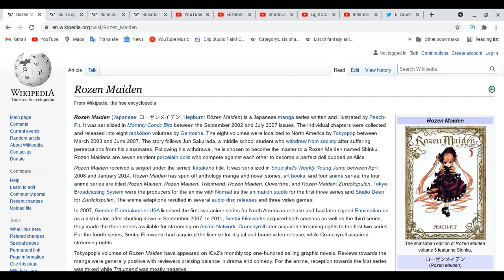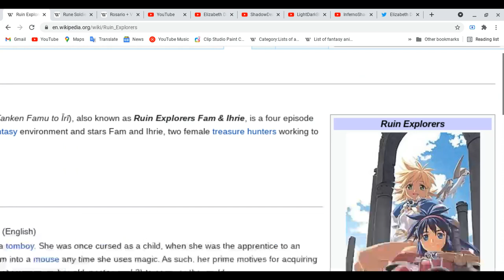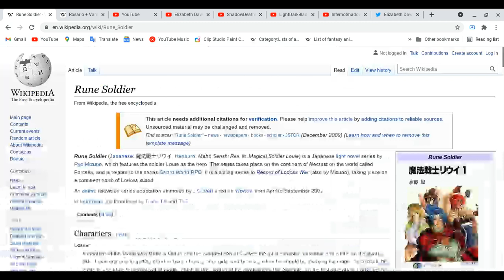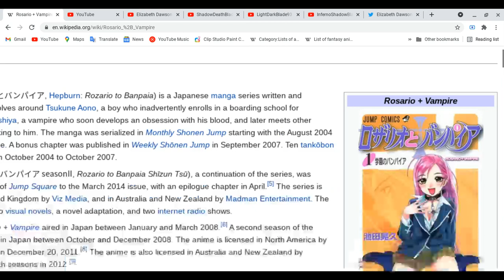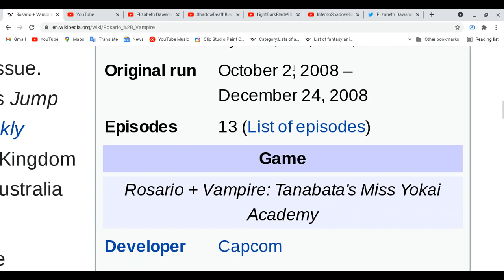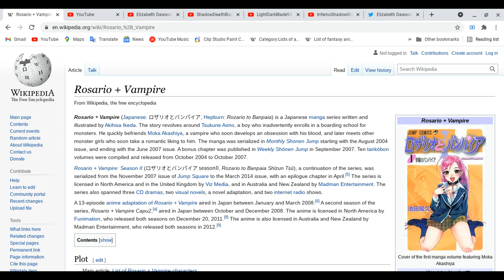All about Rozen Maiden,Ruin Explorers,Rune Soldier & Rosario + Vampire!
some of our favorite anime what the most we love! ok let back to the lesson!
Spoiler Alert Ahead: Please finish watching four your favorite anime & etc, do all these things and Please come back after you guys are done with all these things before you guys watch this video!